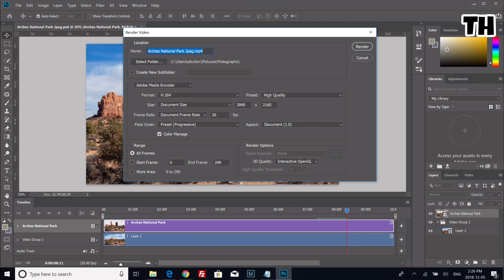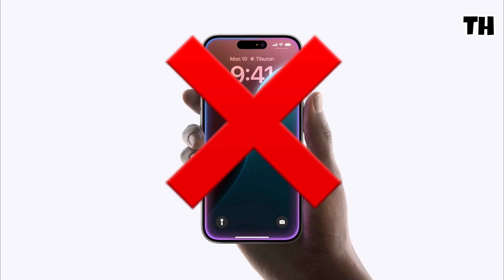Battle of the Titans: A18 Pro vs Snapdragon 8 Elite 🔥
Hi, My Name is Sher

ABOUT THIS VIDEO:
In this video, we will be comparing the two most powerful mobile chipsets on the market today: the Snapdragon 8 Elite and the Apple A18 Pro. We will cover everything from performance benchmarks to battery life to camera quality. We will also be taking a look at some of the best smartphones that use these chipsets.

QUERIES Solved
1- Performance benchmarks
2- Battery life
3- Camera quality
4- Gaming performance
6- power efficiency
7- connectivity